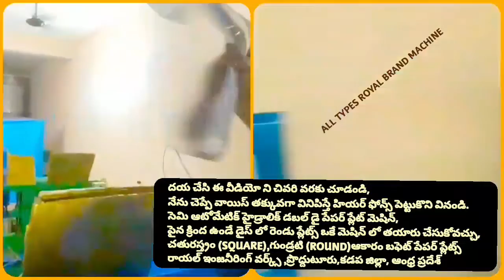RAW MATERIALS & SHEETS PRICE; HYDRAULIC & PAPER PLATE MAKING MACHINE & DIES & FULL DETAILS IN TELUGU